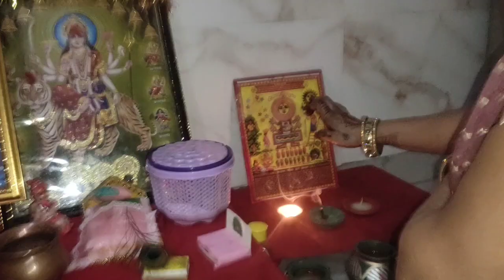Karva choth special part 2 || Aai raat suhani hatho me Pooja ki thali#like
Karva choth special part 2 || Aai raat suhani hatho me Pooja ki thali shortfeed Hatho me pooja ki thali

Celebrate the spirit of Karva Choth with us! In this special continuation of our Karva Choth series, we bring you more exciting content to make your festival even more joyful. From traditional recipes to decoration ideas, we've got you covered. So, sit back, relax, and get ready to soak in the festive atmosphere.

short video

traditional attire

karva festival

festive vibes

festive fashion

heritage clothing

vibrant traditions

festive elegance

regional clothing

ethnic elegance

cultural heritage

traditional elegance

vibrant heritage

cultural elegance

vibrant fashion

colorful traditions

vibrant clothing

regional fashion

vibrant celebrations

heritage fashion

vibrant customs

ethnic celebration

festival outfit

colorful customs

vibrant attire